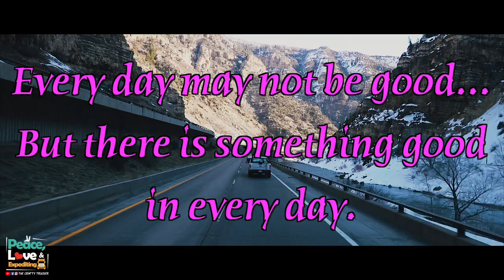OUR 2nd WORST DAY IN TRUCKING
We had our 2nd worst day since we've been on the road. But we did get a load from Colorado to Maryland ✌️❤️ 🚛